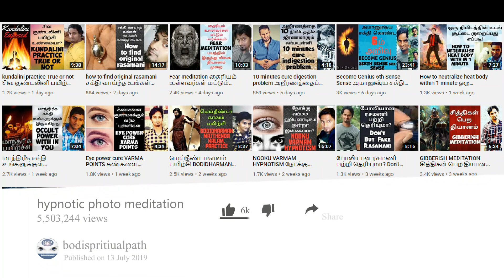mindset Speak Universe language வாரம் ஒரு முறை பிரபஞ்சம் மொழி பேசுங்கள்|Meditation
aura-scanner_workshop
aura-workshop
aura _canner
What_Is_An-AURA?